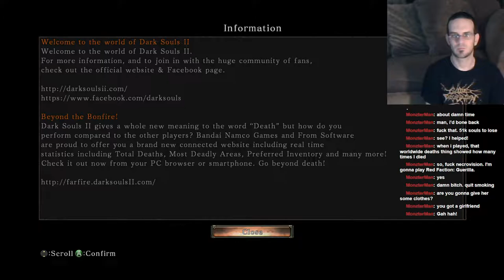Let's Play: Dark Souls II: BLIND RUN: Part 19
Jay finally kills The Rotten, uses some Fragrant Brances of Yore, meets some friendly and weird NPCs, and trades with Dyna and Tillo!